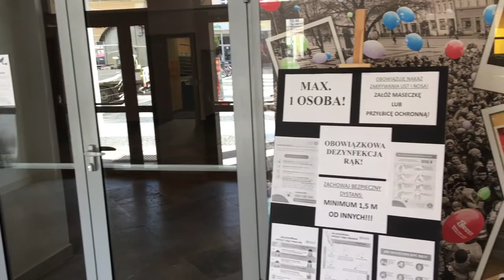BCK gotwy, czeka na pierwszych widzów. Zobacz, jak wygląda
Radio Park - lokalnie, rzetelnie, blisko Twoich spraw. Mówimy o tym, co dzieje się blisko Ciebie - w miejscu, w którym żyjesz, pracujesz i mieszkasz.

WIĘCEJ INFORMACJI